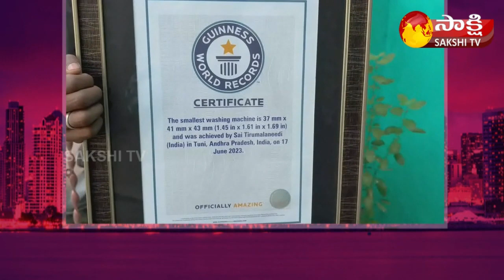World Smallest Washing Machine | AP Man Makes World's 'Smallest' Washing Machine | GGV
World Smallest Washing Machine | AP Man Makes World's 'Smallest' Washing Machine | Garam Garam Varthalu | Sakshi TV